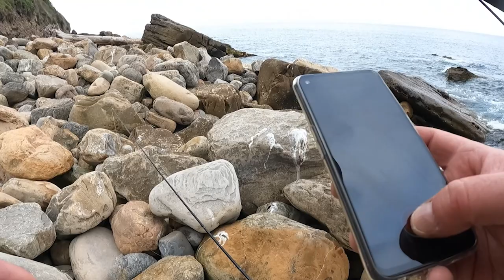¡¡¡¡¿Alguien sabe que pudo ser?!!!!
Aprovechando un par de horas libres que teníamos después de currar, fuimos a tazones, sacamos alguna chasca y algún abadejo y de repente...pasó esto...